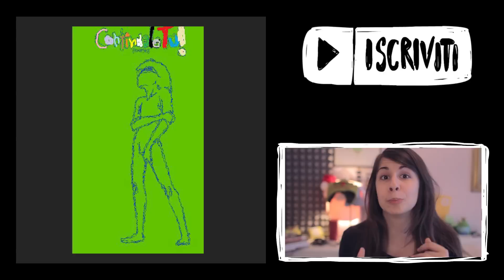ContinualoTU #02 • Fraffrog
Ecco finalmente, dopo secoli ed ere geologiche, il fantomatico "ContinualoTU" :D
Qui potete scaricare il nuovo bozzetto:

Grazie a tutti coloro che hanno partecipato! :D